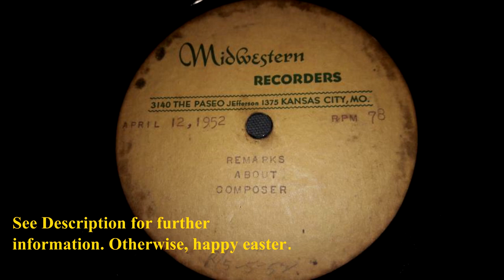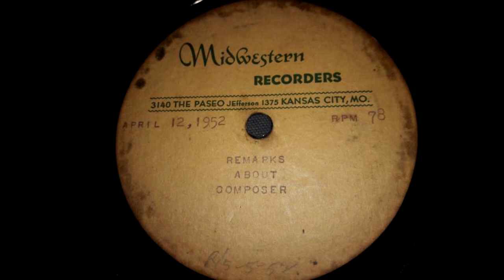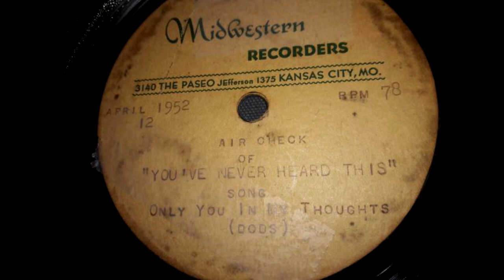Norton Dods - Only You In My Thoughts And My Dreams (1952) [Radio Broadcast]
This is one of the things I love about 78s. Acetate/Radio/Home Recordings. These things are the most unique things you could ever find. Personal History that most likely is forgotten to time apart from that one or two records. School band performing at a stadium, A married couple sending a message home from their honeymoon, 3 Famous Artists performing at a concert together,  These are all examples of that. And I have all of them.

This new one in the president of the National Songwriters Association performing a song he recorded himself for a radio broadcast most likely out of Kansas City or Washington. The National Songwriters Association was a business that wanted to give avid songwriters as much of a chance to get a business out of it as possible.  This would be for a segment of the radio show probably played daily known as "You've Never Heard This".  I had to tape the side with the song on it because the label kept tearing off.  Underneath the label on each side is a regular Audio Disc with cursive writing on it. The only difference of information is that they say this was aired April 24th, but make of that what you will.  This was featured at the #2 spot in that days show.

The song is called Only You In My Thoughts And My Dreams. Probably written within the last month or so.  He composed and wrote it himself. There's nothing online about it or in the Billboard Archives, so it's safe to assume it never went anywhere. Unless another record was to be found with it. The song is played on piano too.

As for the label Midwestern, It was recorded by a Parkway in Kansas City, Missouri known as The Paseo.  The Address ends up nowhere. It's safe to say that this place is entirely gone as well.

Apart from that I have nothing on this, it's up to those who want to pursue this now to keep the investigation going. Happy Easter.